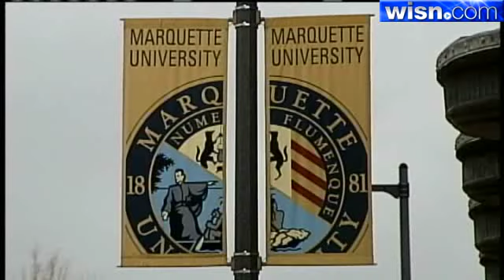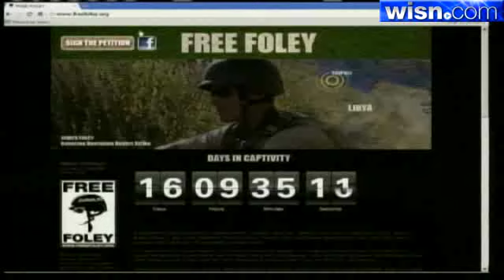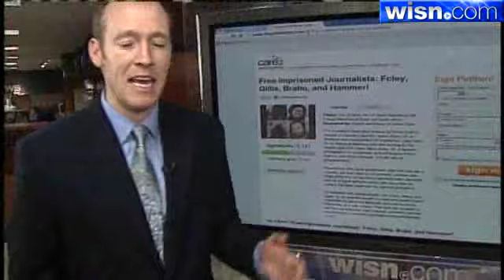Marquette Grad Held In Libya May Be Allowed To Make Phone Call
Jim Foley was last seen alive April 5 covering the conflict in Libya.